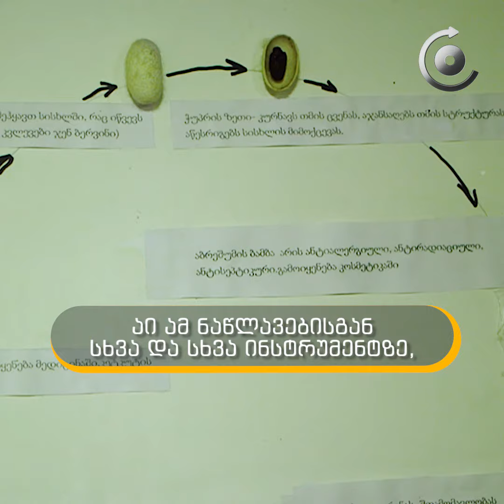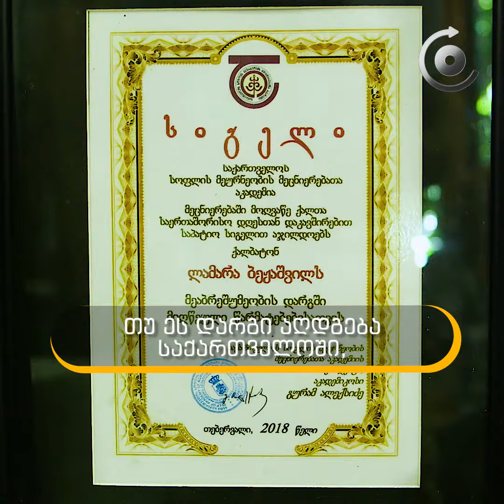დოკუმენტური 60 წამი | ქართული აბრეშუმხვია